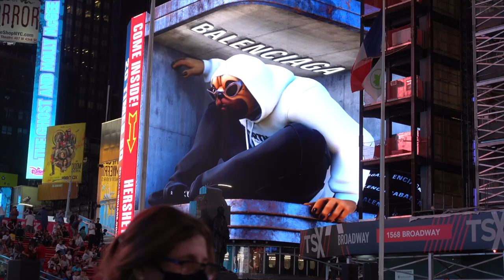The Profit Monster (REGENERATING LIFE)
~REGENERATING LIFE
How to cool the planet, feed the world, and live happily ever after

A three-part documentary film by John Feldman

PREMIERING FALL 2023